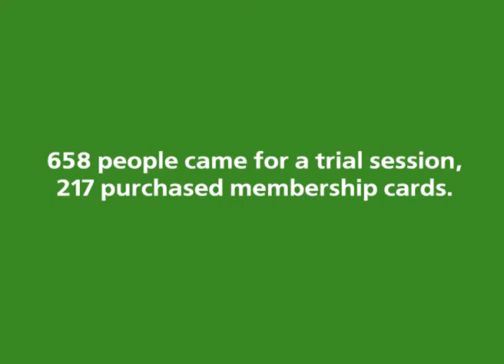fitness-bread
Affordable local fitness center is looking for clients What could be the media that will let us reach ALL people in the neighborhood Its bread.All people buy breadWe got in cooperation with bakery that supplies bread to local stores.Together we created FIT BUNS - a branded healthy buns with coupon for a free visit to fitness center inside the box